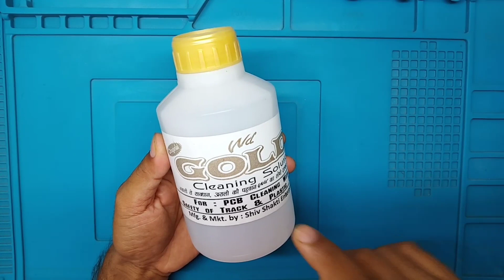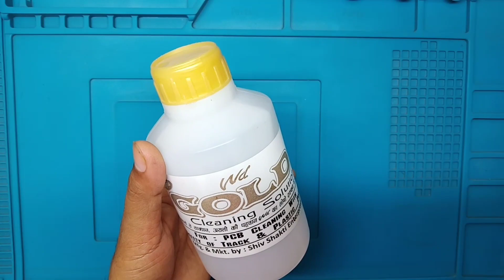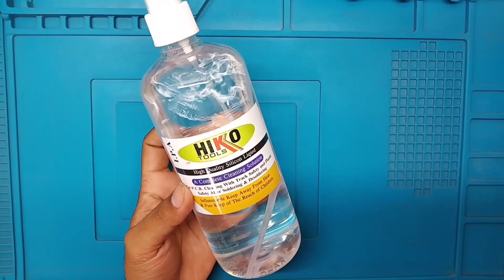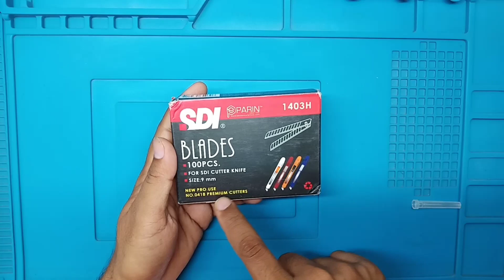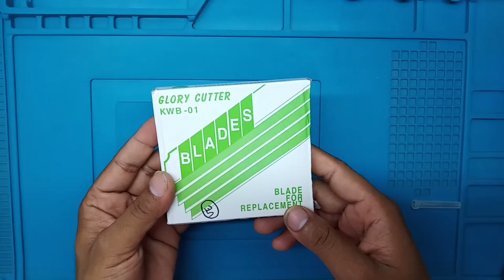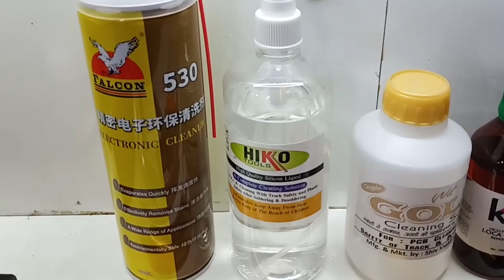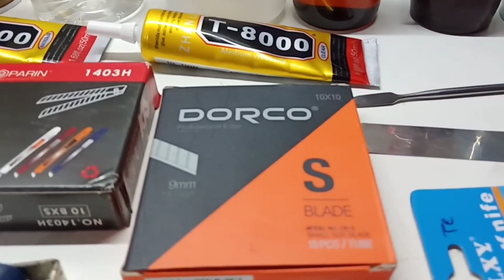Mobile Lcd display Glue Remove Liquid .Me ye Tools ye Liquid use me leta hu all best company .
Hello friends aaj me aapko es video me batunga ki me kon kon se Tools kam me leta hu combo bnane ke liye ..
Or display se glue remove karne ke liye kon kon se Liquid use leta hu or konsa paste glue me combo ko fram me fix krne ke liye use leta hu.kon sa Liquid combo ko fram se bhar nikalne ke liye use leta hu.. ..or friends sath hi basic jo tools hote h jo jaruri hote h unke bare me es video me batya h mene ..or to friends watching my video..